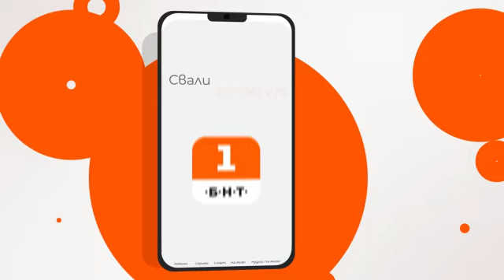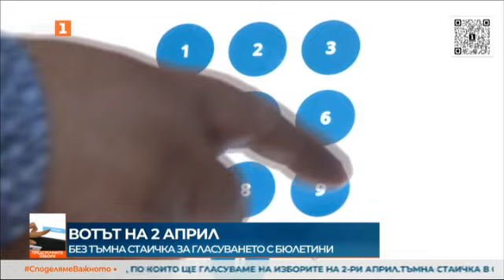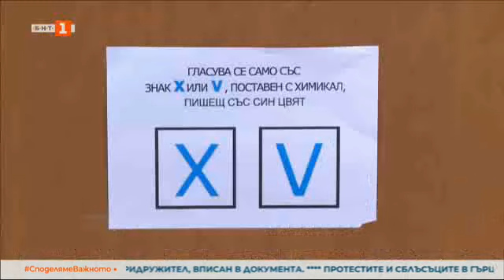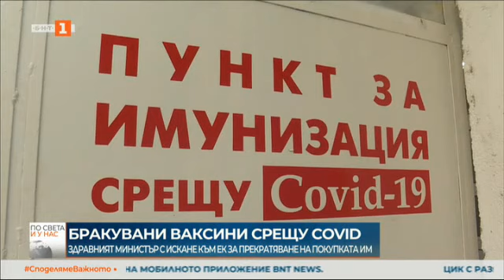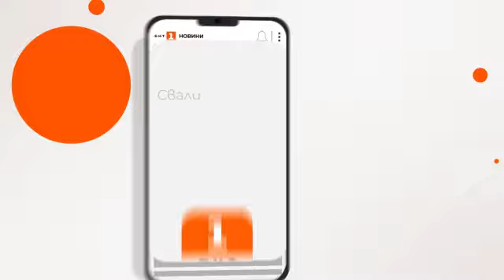По света и у нас – 04.03.2023, 23:00 часа по БНТ